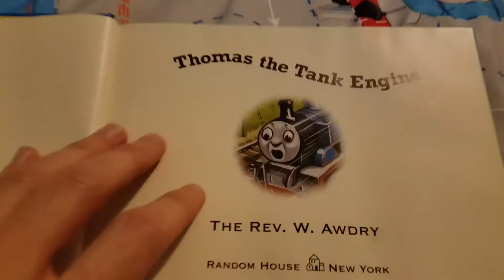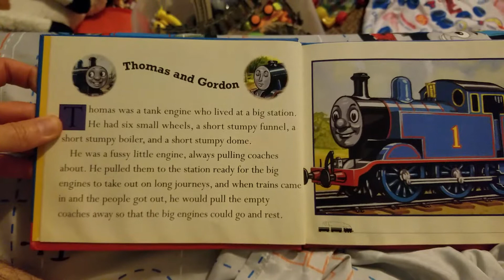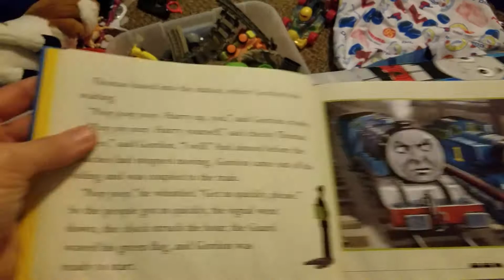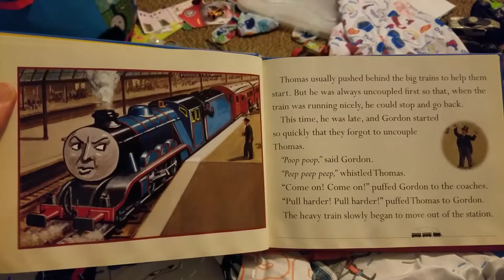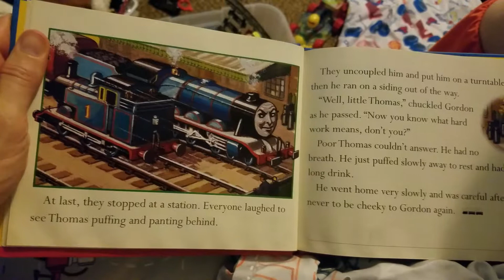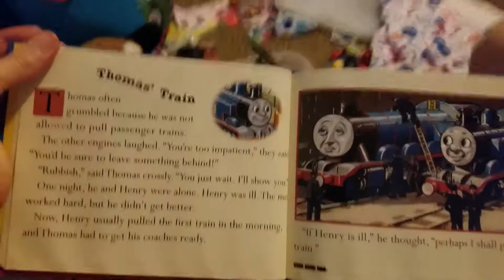"Thomas and Gordon" - Read Aloud - Thomas the Tank Engine [Story 1 of 4]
A story about Thomas the tank engine and his good friend Gordon